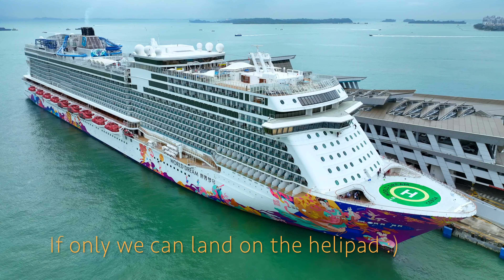DJI Mavic 3 - World Dream Flypast in 4K/60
Simple flypast of the Genting World Dream docked at Marina Cruise Center, Singapore.  Tried to use the new firmware for the Mavic 3 with Mastershot, but it won't work on such as huge subject.  Kept saying that I need to set my altitude higher.  However, SGP doesn't allow any flights higher 60m 😭

Will try on a smaller subject next time.  However, seeing the beautiful colours of the Hasselblad Colour Science is so satisfying.